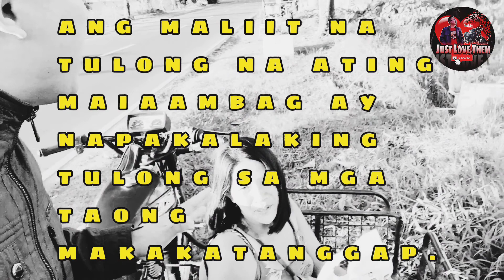ANG MALIIT SA ATIN AY MALAKI SA IBA || JUST LOVE THEM || Vlog #43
Luke 16:10(KJV)
He that is faithful in that which is least is faithful also in much: and he that is unjust in the least is unjust also in much.

LITTLE IS MUCH WHEN GOD IS IN IT!

"Ito po ang kaunaunahan kong Vlog na tumulong at ako po'y nasiyahan na naging pagpapala tayo sa kunting tulong na ating naihandog sa pamilyang ito."

BABALA: "SA LAHAT NG MGA NEGATIBO MAGVIDEO RIN KAYO AT TUMULONG SA KAPWA NATIN PARA DADAMI PA TAYO."